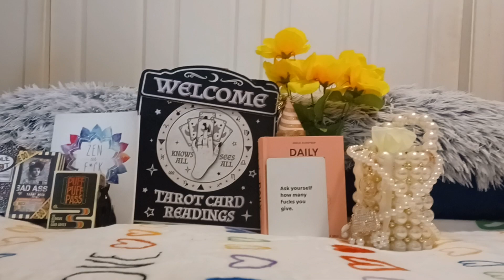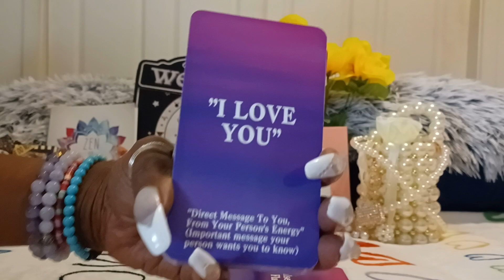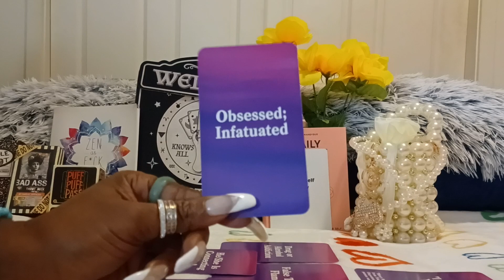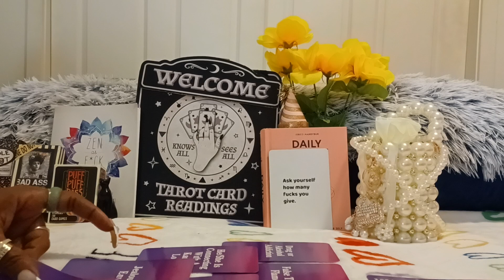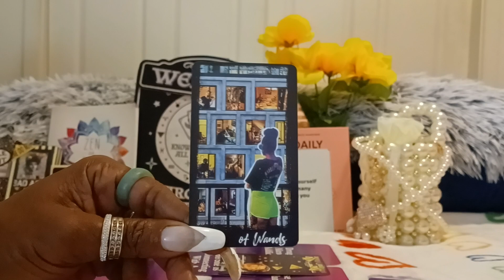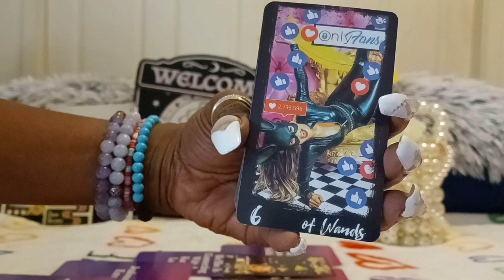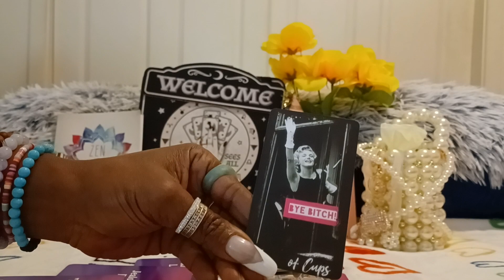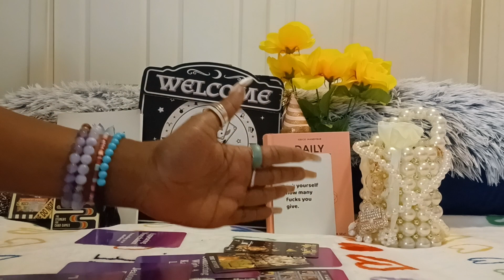"I WANT YOU ALL TO MYSELF"‼️On This Wake⏰️ and Bake 💋🌬🌬💚 Saturday ❣️A General Energy Read/Message✨️🌻